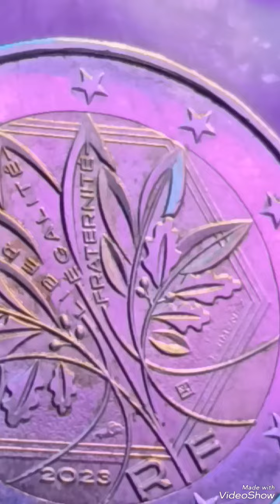France 2 Euros 2023 Error, worth Big money#euro#coins#money#rarecoins#collections